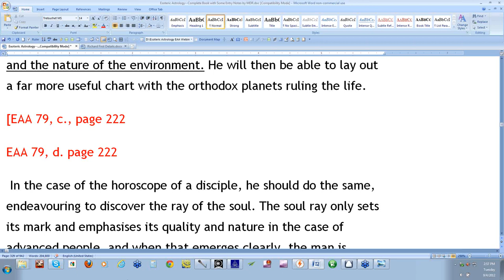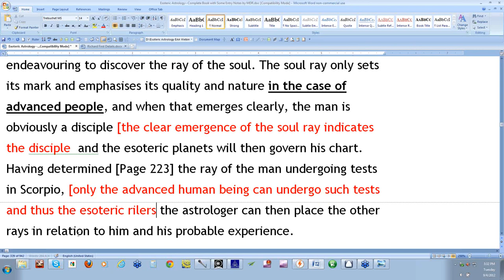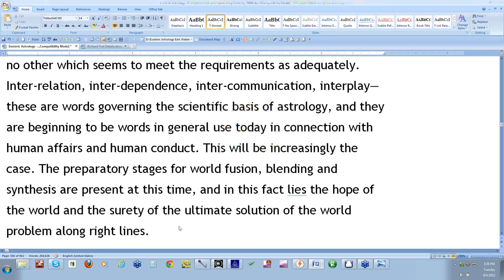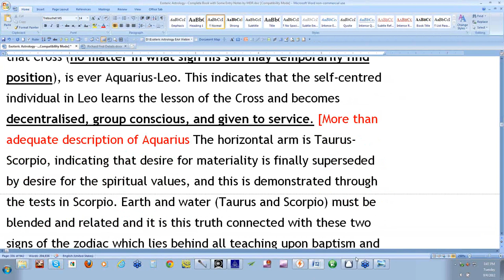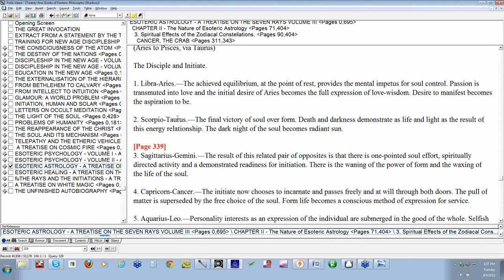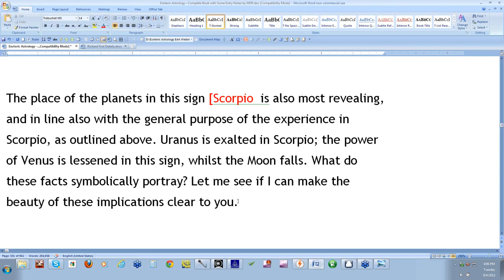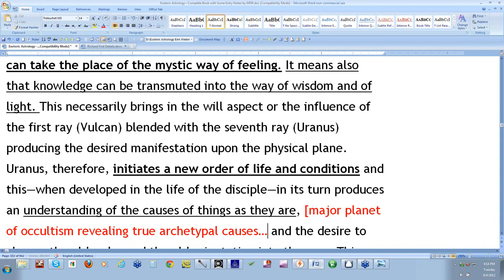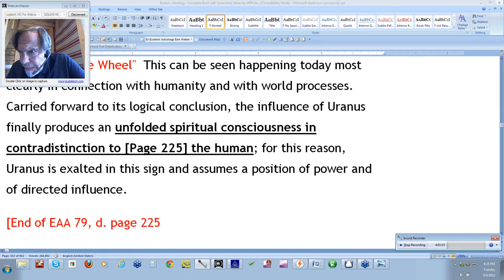Esoteric Astrology Adventure 79 d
This is Esoteric Astrology Adventure 79 part d. It is a video commentary on the book "Esoteric Astrology" by Alice A. Bailey. The video is narrated by Michael Robbins and is approximately one hour long. Part c of this Adventure covers pages 222-225 and includes the following topics:

1.       The necessity of determining the soul ray of advance people before setting up their chart

2.       The Sun-sign and the personality ray and the Rising-sign and the soul ray as starting points for interpreting the charts of average individuals and advanced individuals respectively

3.       Astrology as the "Science of Relations"

4.       Relationship and the coming world fusion

5.       What is to be gained on the vertical and horizontal arms of the Fixed Cross

6.       Scorpio, purification and Baptism

7.       Scorpio and the final stages of the Path

8.       The meaning of Uranus as exalted in Scorpio

Esoteric Astrology Adventure 79 part d. 235 MB .wmv file
Video of Esoteric Astrology Adventure 79 part d. by Michael Robbins.

Esoteric Astrology Adventure 79 part d. 59 MB .mp3 file
Audio of Esoteric Astrology Adventure 79 part d. by Michael Robbins.